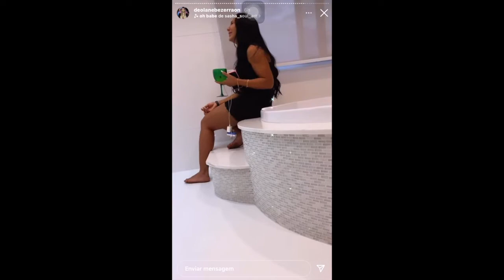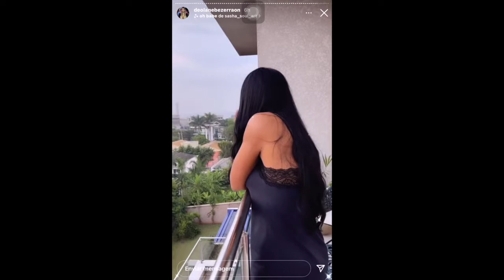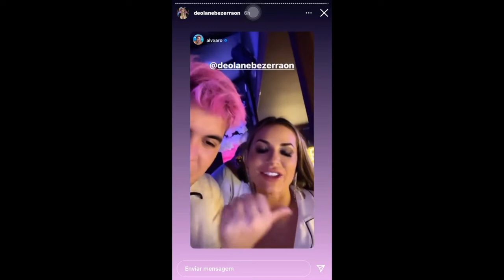DR volta da balada totalmente b@bada com as irmãs...